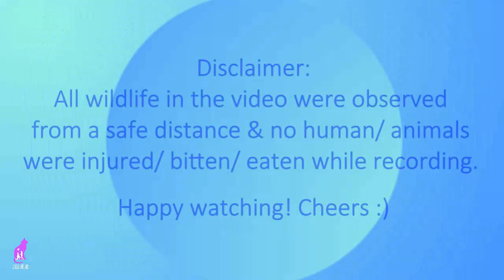Explore Wildlife in Singapore | 1-Day Trip to Sg Buloh Wetland Reserve | 1st time See Crocodile here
⚠️ Rule #1: Respect the Nature
⚠️ Rule #2: Control Your Volume
⚠️ Rule #3: They Don't Simply Attack If You DON'T PROVOKE!
A fun & an educational trip to Sungel Buloh Wetland Reserved, we are so lucky to have met a few seasoned wildlife photographers, they educated us on the Dos & Don'ts in the park and showed us to the camouflaged crocodile, king cobra, python, owl & etc, which we surely will miss without carefully seeing (All wildlife were observed from a safe distance thus minimal danger & risk involved 😉)

If you are looking for a place of nature & away from the city hustle-bustle or thinking of an educational trip for children- the park has various parts to explore- coastal trail,  Junior Adventure Trail, Forest Trail & etc, you can choose one that you feel more suitable for you & your family 😉.